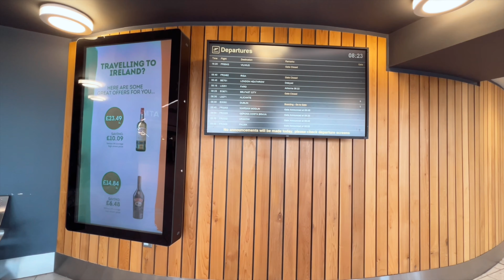Leaving The UK 🇬🇧 to Nigeria 🇳🇬 | Saying goodbye to the Uk ✌🏾| Bwwm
commission if you click on some of the product links and decide
to make a purchase. However, items included in this content
have been purchased by me, and my opinions and
recommendations are 100% honest.

Travel tripod

Jewelry organizer

Camera bag

Puma sneakers

Luggage scale